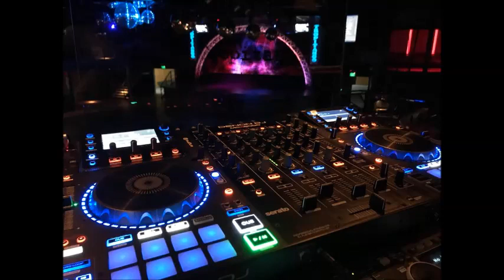Ay, Ay, Ay - Los del Caribe - Exitos del Tropitango